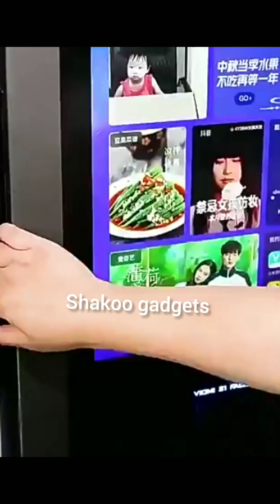🤗 New Smart Appliances & Kitchen Utensils For Every Home 2024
In this video, new smart appliances and kitchen utensils for every home 2024, latest gadgets, cool gadgets, makeup, home appliances, smart home gadgets, pet, household products, kitchen gadgets, clothes Organizer, kitchen organization, smart technology, aliexpress products, alibaba gadgets, items, this product in all countries

😍 New Smart Appliances & Kitchen Utensils For Every Home 2024 #12 🏠Appliances, Inventions

YouTube Qurie
new gadgets & appliances kitchen
utensils for every home,
new gadgets smart appliances,
kitchen tools utensils for every
home,
amazon useful kitchen gadgets
for every home #17,
kitchen utensils for every smart
home,
amazon best kitchen gadgets for
every home #18,
every home,
Smart utilities
home
Best kitchen sink
kitchen items amazon haul
gadgets for every home,
smart appliances gadgets for
every home kitche,
cool gadgets
10 kitchen gadgets
best kitchen utensils set
creative gadgets
useful gadgets video
kitchen storage furniture ideas
kitchen shelf organiser
viral kitchen gadgets
new home organization ideas
every home makeu,
every home with nam,
every home in tami,
every home cleanin,
every home indi,
every home vide,
best smart appliances for home
best smart appliances
best smart devices for home
best smart devices for alexa
best smart devices for bedroom
best smart kitchen appliances
2023
best smart devices for google
home
best gadgets kitchen utensils
smart appliances
best smart devices for homekit
cool gadgets for every hom,
every home bathroom

Products link